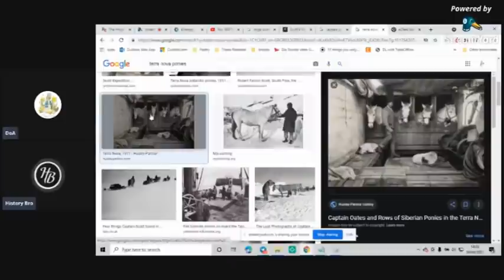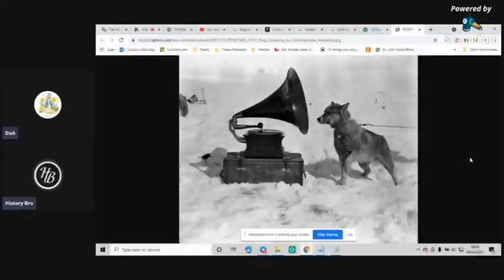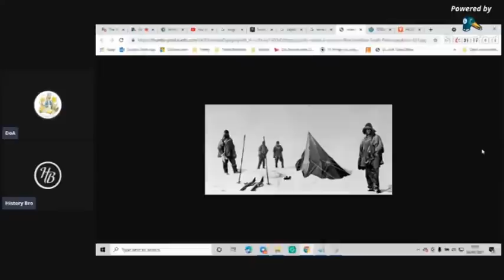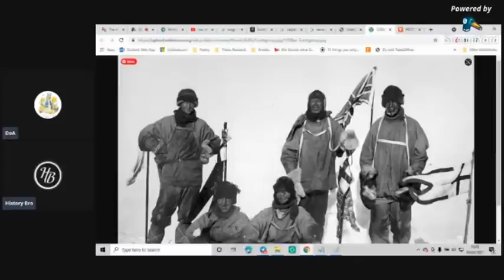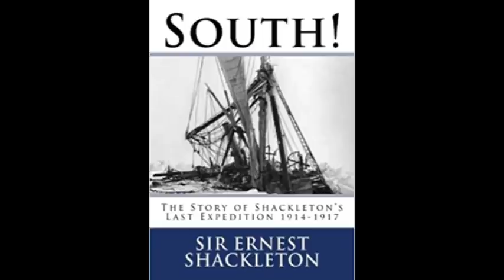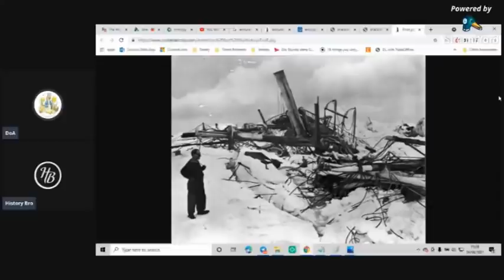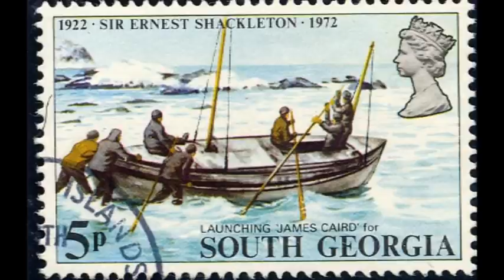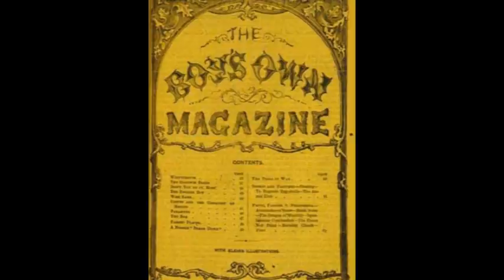#35 - Daughter of Albion chats with History Bro about Scott and Shackleton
Had a cracking chat with DoA on Easter Sunday, all about Scott and Amundsen and Shackleton, etc. Give it a whirl; they're ripping yarns.

Bitcoin - 14EZ8fXagGRToCtfcX1ftQrWrcMTjWCFyw